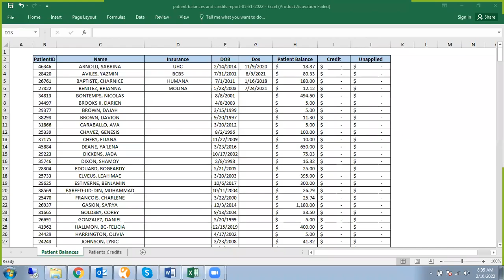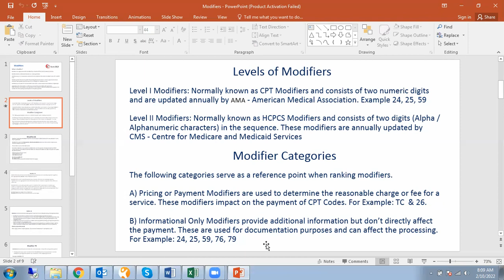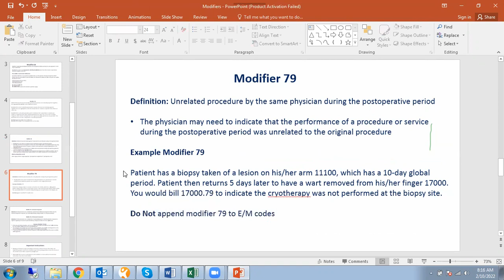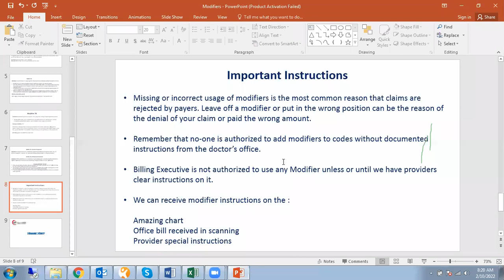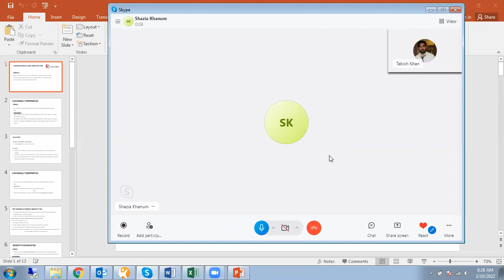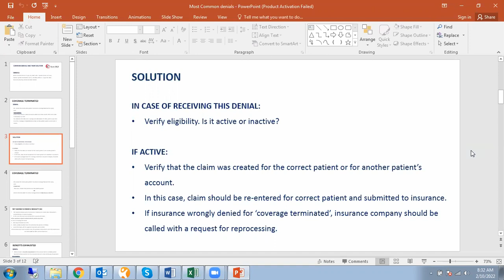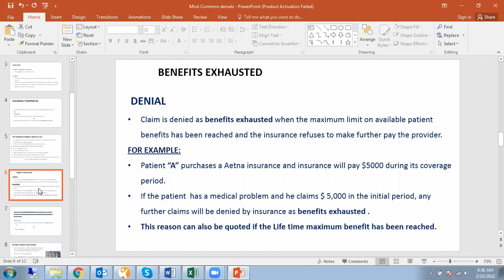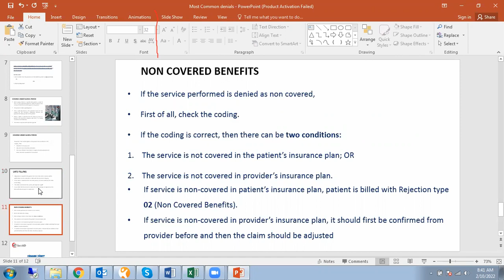medicial belling training||lecture 7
These videos will help you to learn medical billing from the basic to advance level. After learning medical billing you will be able to work from home, work online or you can work for a medical billing company to earn money.
Basic information found medical billing work flow in Hindi, from patient registration to payment posting and patient statement.

SHOW LESS

PK

SKIP NAVIGATION

9+

0:02 / 8:48

Medical Billing Training in Urdu | List of Medical Billing Company in Pakistan India |Online Earning

1,737 views

1 Dec 2021

80

DISLIKE

SAVE

Current Technologies

MedicalBillingTraining Onlinework List of Medical Billing Company in Pakistan Rawalpindi / Islamabad MTBC Bellmedex PMTAC Stars Pro All Star MAxRemind Primatac Pyramids Global Sequal Technologies Right Medical Billing Nobility MBS Vigilant Pro Global Pro MBs Digitonics Preferred MB Technolytic Medisure Health Services llc Rhino MDS Instant Healthcare Nexel Services EservMD Cursa Health Vertechs Millenium ( Signup) Rockville Technologies Skyline Technologies Sybrid XceLMD AGAMBS ReliantMBS ACE Solution IRCM Healthcare Solution MedsolTech MMBC Halfort MBS Lahore: Express Healthcare Solution LLC The Medicators LLC Epicsoft Telelinkz Hardstone Enterprises MedMax Solution NeoMD MD Vision Cure MD Physician Revenue Group Exponere Billing LLC Me Billing Solution Technologies Cyber System P3 Healthcare Solution INC F& Global JS Enterprises Ascend BPO Aware Corporation LTD Sap Mena Priority Billing Cyntech Solutions Omega Medical Billing Thera Think Alpha Cure NerosJ Medcare MSO CitiMed Medix Medstar Billing Services Transoure LLC Quick Bills Md IntelliasPro Private Limited Adnare pvt Ltd MD Tech Zmed Solution Faisalabad: Ascend BPO Medcare MSO Renu Soft Gujrat: APKSOFT Attock: TRH Abottabad Cube Healthcare System SimplexMD Sargodha: Maaz informatics KaraTRH These videos will help you to learn medical billing from basic to advance level. After learning medical billing you will be able to work from home, work online or you can work for a medical billing company to earn money. Whatismedicalbilling Providerenrollment credentialing claimdenied Claimprocessing howdoifindamedicalcodingjob Start your job search now, not after graduation. Below is the list I compiled of billing and coding related roles after graduation. Wish I had done it before or during school. Your inbox will slowly start to fill with relevant roles until you don't even have time to view them anymore. And eventually, you'll get your dream role or a role that pays enough to make this investment in yourself worthwhile. Hope this helps and good luck! Accounts Receivable (A/R) Specialist Business Office Coordinator Claims Reimbursement Specialist Claims Specialist Client Services Representative - Medical Records Coding & Review Specialist Customer Care Associate I Eligibility & Enrollment Advocate/Representative Eligibility Representative Health Information Technician Healthcare Administration Jobs Healthcare Administrative Temp Healthcare Call Center Representative Healthcare Claims Processor Insurance Verification Specialist Insurance Verifier Intake Specialist Medical Biller Medical Billing Specialist Medical Claim Editor and Physicyan Bill Support Coordinator Medical Coder Medical Coding Specialist Medical Collections Representative Medical Collections Representative Medical Office Assistant Medical Office Clerk Medical Receptionist Medical Records Clerk Medical Records Representative Medical Records Specialist Medical Records Technician Medical Scribe Member Benefit Analyst Outpatient Coder Patient Access Representative Patient Account Representative Patient Care Advocate Patient Care Coordinator Patient Care Representative Patient Financial Services Representative Patient Service Representative Patient Suport Representative Patient Support Specialist Physician Practice Referral Coordinator Prior Authorization Professional Coding Specialist Referral Specialist Registration Clerk Release of Information (ROI) Specialist Scheduling and Intake Coordinator Virtual Inbound Call Center Representative - Patient Connection Center Medical Claims Processor Insurance Specialist Prior Authorization Specialist Certified Coder Certified Biller Healthcare Compliance & Privacy Specialist

SHOW LESS

AllRelatedFrom Current Technologies

13:54NOW PLAYING

Medical Billing Training in Urdu |Why choose Medical Billing .